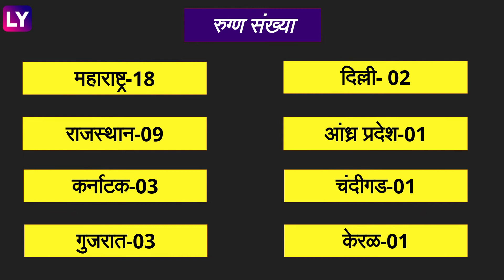Omicron Cases: देशातील ओमायक्रॉन रुग्णाची संख्या 38, महाराष्ट्रात सर्वाधिक रुग्ण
पीटीआयने दिलेल्या वृत्तानुसार, आंध्र प्रदेशमध्ये ओमायक्रॉन व्हेरियंटचा पहिला रुग्ण आढळला आहे. त्याशिवाय नागपूर, चंदीगढ आणि कर्नाटकमध्येही ओमायक्रॉनचे रुग्ण आढळले आहेत.